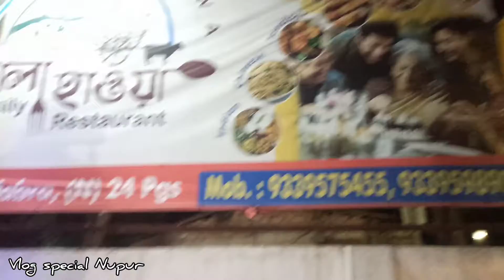আনেক দিন পর কোথায় ঘুরতে গেলাম? onik din por kothi gurta galam?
khola houya rasturdent
best rasturdent habra
family vlog Bengali
Bengali lifestyle vlog
India house wife daily lifestyle vlog
India house wife daily busy routinemy